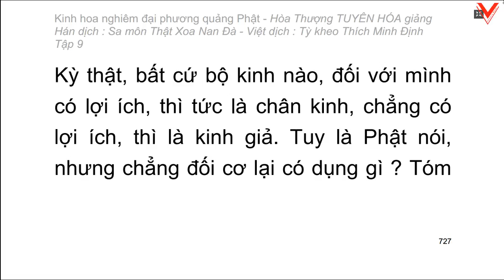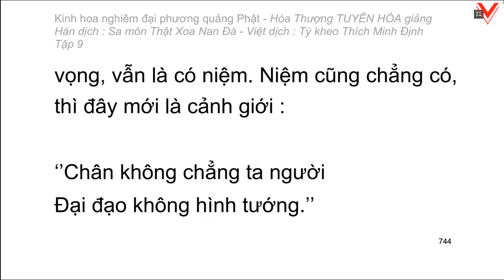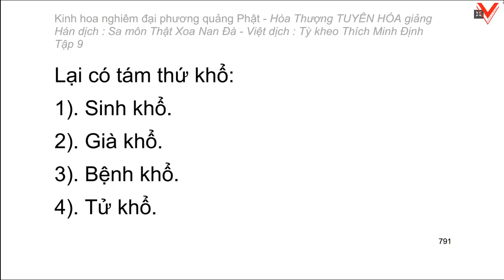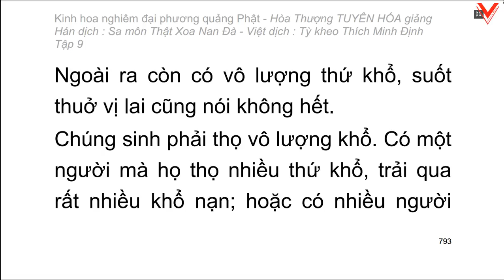Kinh hoa nghiêm - hoà thượng Tuyên Hoá giảng giải - Tập 9/25 (tiếp theo)